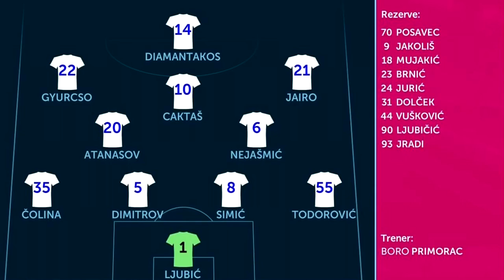ANDRIJA CMREČNJAK🟢PREGLED HNL POLUSEZONE🟢HAJDUK MOŽE DALEKO🟢RIJEKA JE ATRAKTIVNA🟢PODCAST IT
Thumbnail napravio:
»📷instagram (velikihajduk)« :

SPONZORI:
Računalnu opremu omogućio :
Hvala puno unaprijed, volim vas ❤️
⚠️[DONACIJE]»
Donacije nisu obavezne ali su dobro došle i hvala svakome ko doprinese kanalu i donira! Molim svakog da donira na svoju odgovornost. Donacije nije moguće refundirati
U NASTAVKU POGLEDAJTE - 00:00
INTRO PODCASTA - 00:57
UVOD PODCASTA - 01:24
NK HRVATSKI DRAGOVOLJAC - 02:40
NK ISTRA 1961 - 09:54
NK SLAVEN BELUPO - 14:54
HNK ŠIBENIK - 20:08
NK LOKOMOTIVA - 27:19
HNK GORICA  - 31:43
HNK HAJDUK - 36:38
NK OSIJEK  - 43:00
HNK RIJEKA  - 50:00
GNK DINAMO - 57:11
MOMČAD POLUSEZONE - 01:06:02
HRVATSKI NOGOMETNI KUP - 01:08:46
NIKAD ODIGRANI SUPERKUP DINAMO vs RIJEKA  - 01:11:15
PITANJA GLEDATELJA - 01:13:27
ODJAVA PODCASTA - 01:24:58